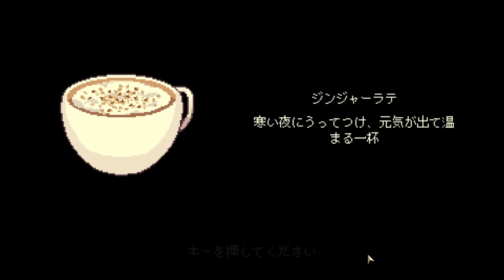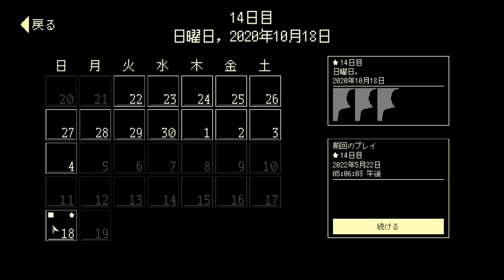◆Coffee Talk 実況プレイ◆part19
▽ 2020年発売の『Coffee Talk』の実況プレイです。Steam版で遊んでいます。
※Toge Productionsさんのご許可をいただき動画投稿しています。

親子の話の顛末回に、ジョルジさんとフレイヤちゃんというのがいいですね。